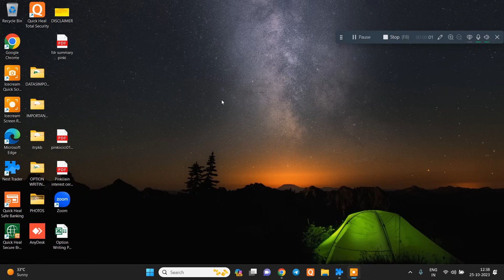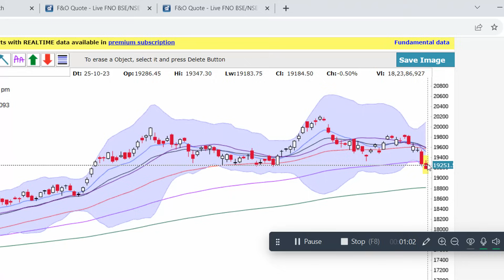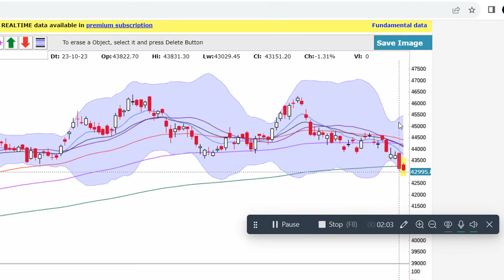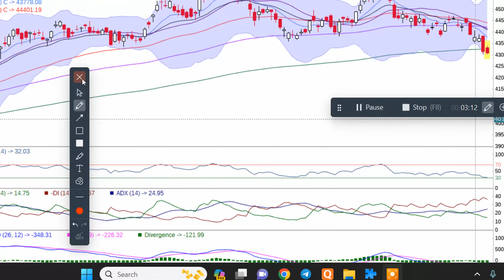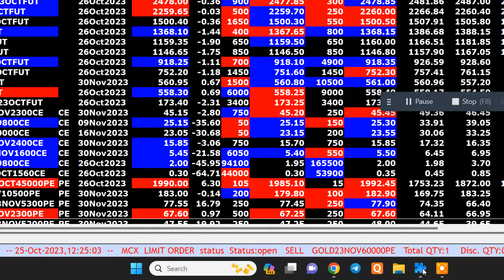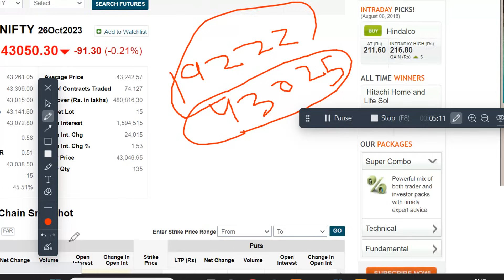MKT UPDATE AT 12 38 PM AFTERNOON